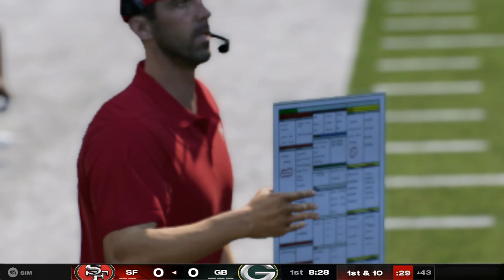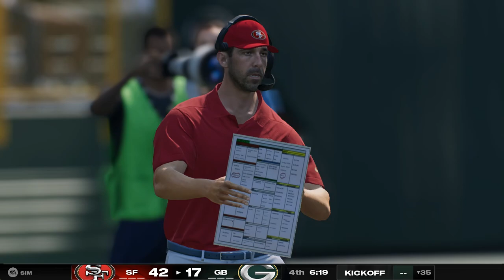(7-3) San Francisco 49ers Vs (5-5) Green Bay Packers Week 12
The 49ers are 3 game winning streak, the last two close, can the win and make a four? The Packers came off their bye week and barely won, can they improve to two in a row?